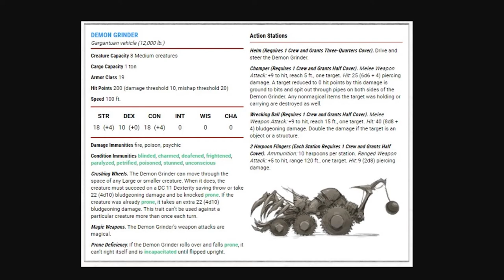Holding Down the Bloody Fort | Episode 27 | Baldur's Gate: Descent Into Avernus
Holding up their end of the bargain, the Bean Squad house-sits in the Bone Brambles for a spell. With that chore settled and their new objective outlined, they head out into Avernus' landscape and the dangers within. It isn't long before their nearly-destroyed infernal machine is put to the test. Will our heroes be walking the rest of the way? Find out in this week's episode of Venture Ventures, Baldur's Gate: Descent into Avernus!

GooglePlay: goo.gl/wBxqcs